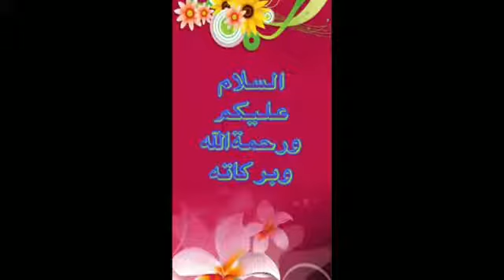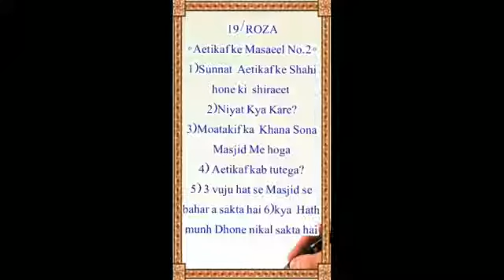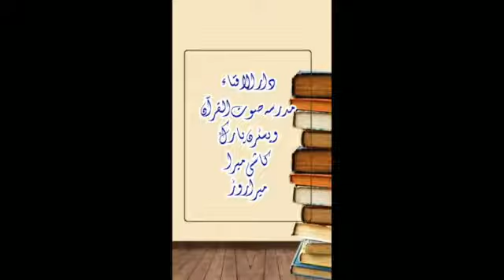MASAIL E AITEKAF PART 2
TITLE :- MASAIL E AITEKAF PART 2

SPEAKER:- MUFTI MUAZ SAHAB PALANPURI (WESTERN PARK)

1)Sunnat aitekaf ke sahi hone ke sharaiat
2)niyyat kya kare
3)motakif ka Khana sona kaam masjid me Hoga
4)aitekaf kab tootega
5)3 wajoohat se masjid se bahar aasakta he
6)kya haath munh dhoone nikal sakta he